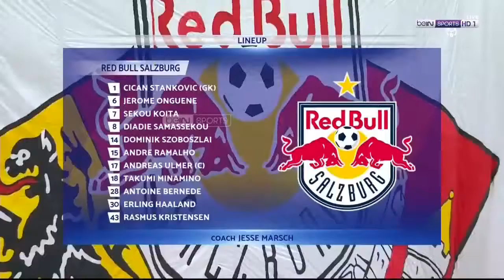ملخص مباراة ريال مدريد وسالزبورغ 1 0 ملخص كامل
ملخص مباراة ريال مدريد وسالزبورغ
ملخص مباراة ريال مدريد وسالزبورغ 1-0ملخص مباراة ريال مدريد وبرشلونة
ملخص مباراة ريال مدريد نهائي كأس العالم للأندية 2018
ملخص مباراة ريال مدريد ويوفنتوس نهائي دوري ابطال اوروبا 2017
ملخص مباراة ريال مدريد وبرشلونة نهائي كاس الملك 2014
ملخص مباراة ريال مدريد وبرشلونة نهائي كاس الملك 2011
ملخص مباراة ريال مدريد وبرشلونة نصف نهائي كأس الملك
ملخص مباراة ريال مدريد وبرشلونة نهائي كاس الملك 2017
ملخص مباراة ريال مدريد وبايرن ميونخ (1-3) كاس الابطال الدولية
ملخص مباراة ريال مدريد ويوفنتوس نصف نهائى دورى الأبطال
ملخص مباراة ريال مدريد وليفربول نهائي دوري الابطال
ملخص مباراة ريال مدريد وليفربول نهائي دوري ابطال اوروبا 2018